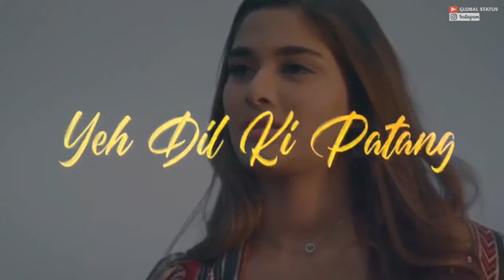Manjha tera tej